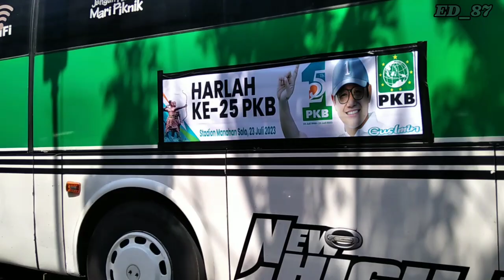Tumpek blek jadi satu‼️Luar biasa HARLAH KE 25 PKB di stadion Manahan Solo‼️Ora umum macet e 😱‼️